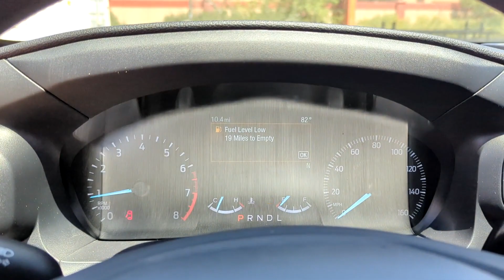2024 Ford Police_Interceptor_Utility PLC Peoria AZ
New 2024 Ford Police_Interceptor_Utility PLC available at Peoria Ford Fleet located in 9130 W. Bell Rd, Peoria, AZ, 85382.